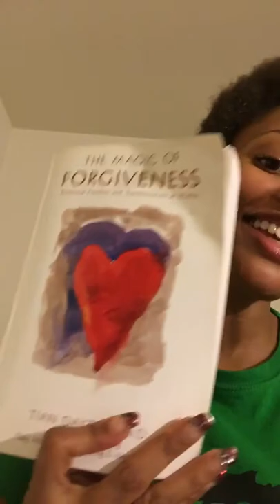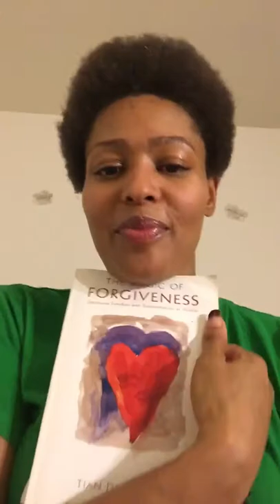The Magic of Forgiveness emotional freedom and transformation at midlife by Tian Dayton